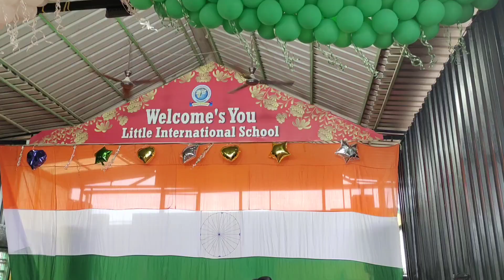15 August || Kyara's Dance Performance